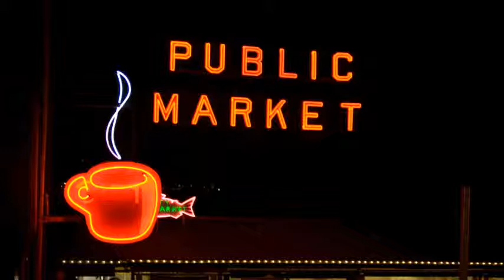Are text messages legal evidence in divorce court? - Goldberg Jones | Divorce for Men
Seattle divorce attorney, Rick Jones, tackles these questions about divorce, child custody, and alimony in this week's show.

1:19 - Are text messages legal evidence in divorce court? Can I use them against my abusive ex-spouse?
4:15 - My child support was based on active-duty pay. Can I adjust my child support payments?
6:18 - My spouse refuses to sign the divorce papers. How long can she keep holding me hostage?

If you have any questions about divorce or family law in Washington, the divorce lawyers at Goldberg Jones can give you answers. We offer free phone consultations.